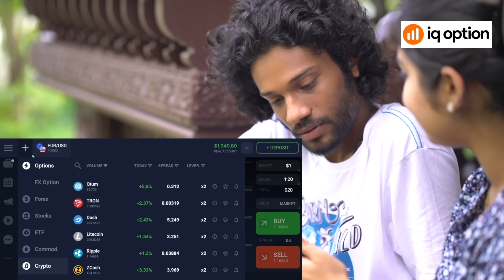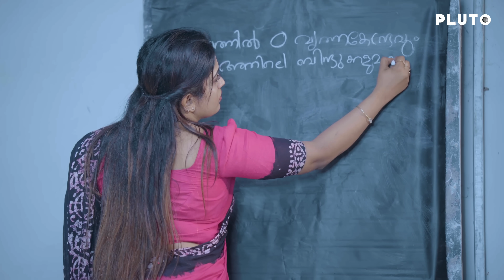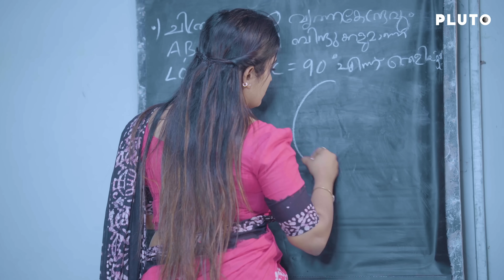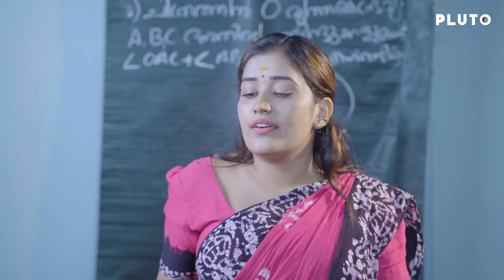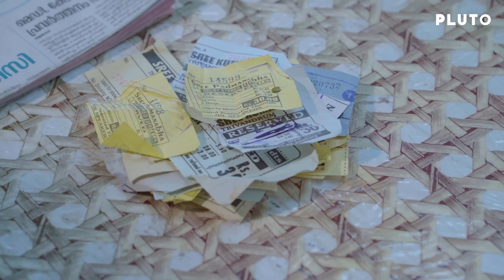Hridayakumari Teacher | Episode 4 (With Eng Sub)| Webseries| Comedy|Pluto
Start trading now and earn money in the nearest time

CREDITS

Location Courtesy : School of Maths Kilimanoor

CAST
Hridayakumari - Anumol
Unni - Hari Gopan
Gokul - Gokul Vinu
Rahul - Abhijith Praveen
Chupran - Ajin S Prakash
Shankaran - Harishankar
Amal - Sree Amal
Avinash - Avinash Joshy
Amal's mother - Girija T S
Sinu - Archana Sudhakaran
Minu - Devananda
Manju - Shijana
Manju's friend - Amalya Anil
Surendran - Krishnaprasad
Class bunker 1- Mahesh Jayan
Cut Mahi -  Giri
Saina       - Megha VJ
Saina's mother- Jaya veerendran
Shankaran's father- Gopakumar R
Unni's father  -Sreejith
Ajin's mother  - Anjana devi
Abhijith's mother- Sindhu D
Minu's mother - Athira anil
Sinu's mother- Shyni UG